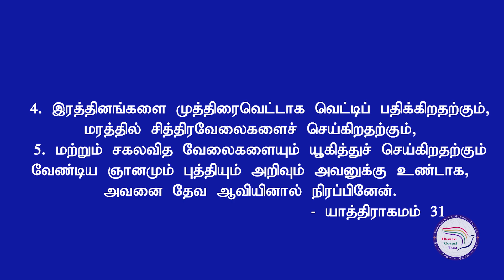Conclusion & Prayer | Training for Children's Ministry | Tamil | DGT | Part - 13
Part - 13, Conclusion & Prayer.
Teachers training for Children's Ministry in Tamil
Held on 25th June 2023 @ Blessing Church - Dharavi, Mumbai
Resource: Bro. V. Benjamin (Miracle Joy Children ministries, Tuticorin)
                  : Bro. A. Jeyakumar (Heavenly Kids Children Ministries, Tuticorin)
Honorary Guest: Mrs. Stella John Thavakumar, Mumbai